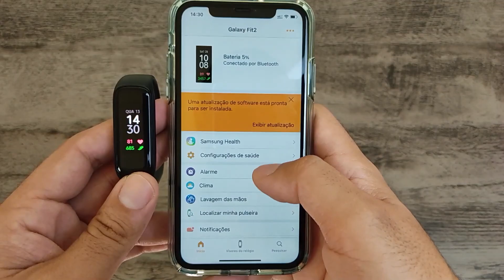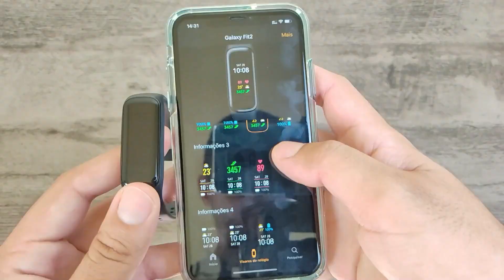Mi Band 5 vs Galaxy Fit 2: Comparativo das MELHORES Smartbands (Xiaomi vs Samsung)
Confira o comparativo entre a mi band 5 da Xiaomi e a galaxy fit 2 da Samsung. Qual seria a melhor smartband?
🔥 Mi Band 5 Global (Compra no Brasil c/ Frete Rápido)
🔥 Mi Band 5 Global (Compra Importada)

💥 Pauta de Conteúdo:
00:00 Comparativo completo
00:48 Embalagens
01:18 Acessórios
01:39 Acabamento e Design
03:11 Navegação
04:32 Funções Extras da MI BAND 5
07:12 Funções Extras da GALAXY FIT 2
09:13 Carregadores
10:17 Sensores
10:34 Pulseiras
11:33 Atividades físicas
12:22 Aplicativos
12:59 Watchfaces
13:45 Baterias
14:12 Integração ao celular
14:27 Preço
14:43 Garantia
14:17 Testes que eu fiz
16:00 Qual eu escolheria?

No vídeo de hoje, vou comparar duas excelentes smartbands disponíveis no mercado brasileiro que com certeza são uma das melhores opções para você que quer comprar um bom acessório para exercícios físicos, visualizar as horas e até mesmo um visual mais despojado.

De um lado temos a mi band 5 da Xiaomi que é sucesso em vendas já há vários anos a fio devido ter um excelente custo benefício, tela amoled e disponibilidades com watchfaces de apps de terceiros.

Já de outro lado, temos a Samsung galaxy fit 2 que chegou no trimestre final de 2020 com a proposta totalmente inovadora e diferente de sua antecessora e com verdadeira proposta de concorrer com a mi band 5 da Xiaomi. Qual das duas é melhor para você? Assista ao vídeo e tire suas conclusões.

Assuntos do vídeo:

- mi band 5 vs galaxy fit 2 comparativo;
- mi band 5 xiami x galaxy fit 2 samsung;
- smartbands custo/benefício.

Se você quiser adquirir uma galaxy fit 2 ou uma mi band 5 igual à mostrada no vídeo, os links estão acima deste texto, onde você pode comprar diretamente do Brasil na loja parceira do canal e ainda colaborar com o projeto aqui no Youtube.